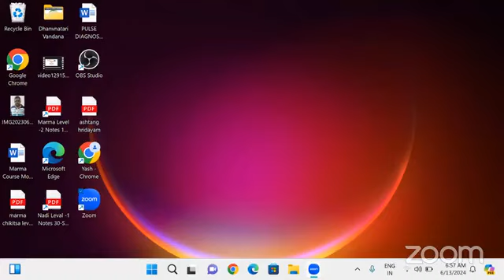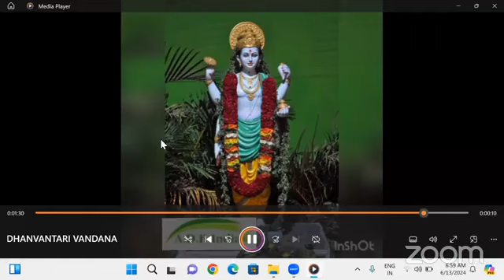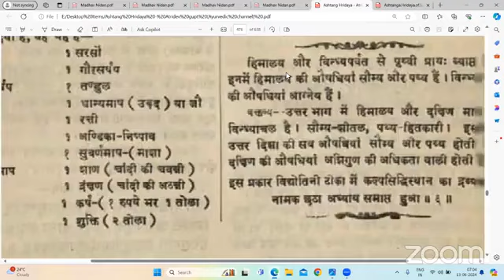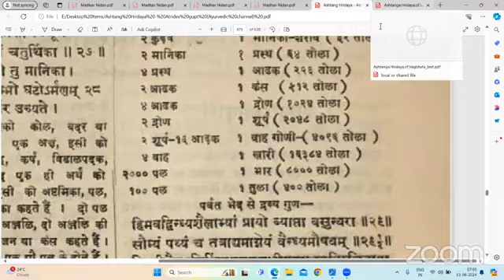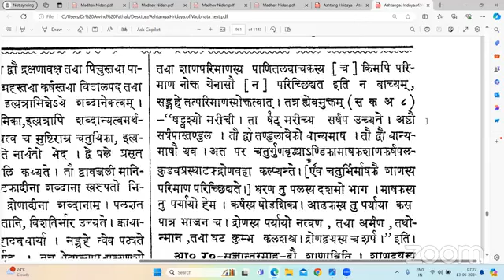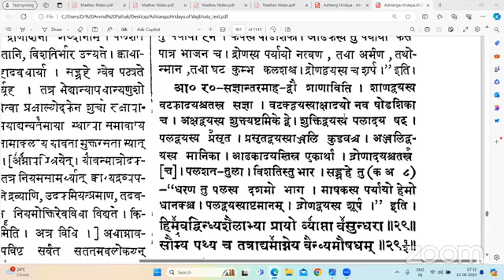अष्टांग ह्रदय पठन एवं विवेचन 13 06 2024